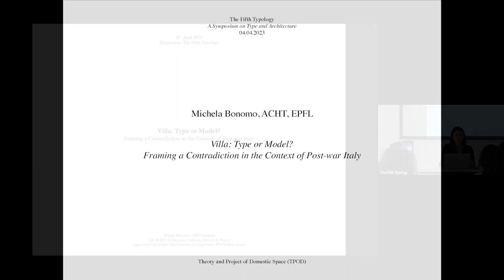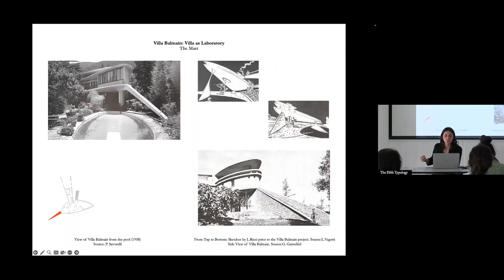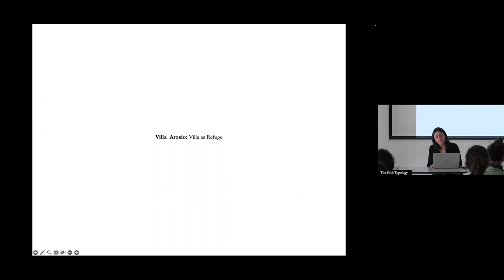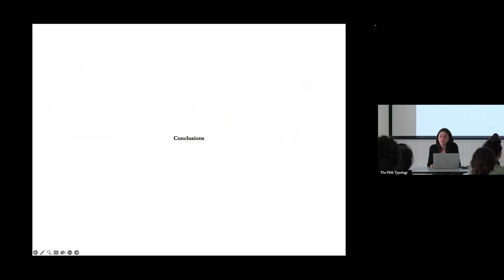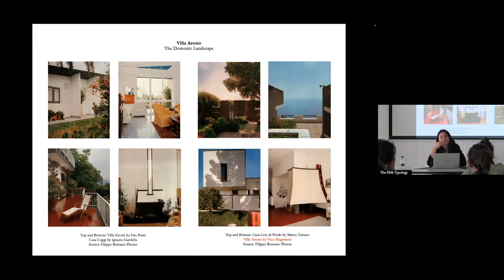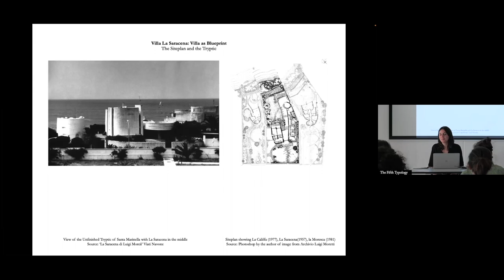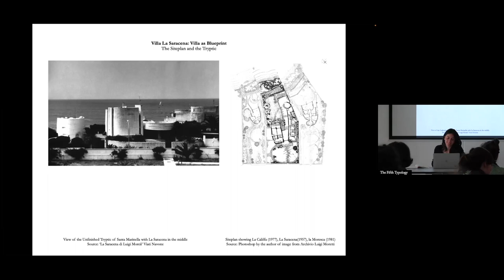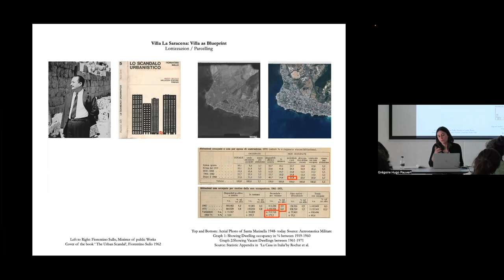Villa: Type or Model? Framing a Contradiction in the Context of Post-war Italy, Michela Bonomo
Abstract: In the collective imagination, the villa is a manifesto of ‘the good life’ (Abalos, 2016) and probably the most archaic building still surviving today. Since the first appearance of the term, the villa has evolved into a more comprehensive notion referring to a bourgeois, luxurious and detached house outside of the city, often immersed in nature.

However, a closer typological examination of this building, reveals a contradiction. The various forms in which the villa exemplified itself throughout history show in fact a non-homogeneity motivated mainly by the fact that architects and designers have always used villas as their laboratories for stylistic experimentation, which would prompt us to define this building as a non-type.

On the other hand, however, the word ‘villa’ is strongly related to a precise ideology of the ‘escape from the city’, which could make this building fit into the very notion of type, or at least make it a model for a very specific idea of domesticity. The Fifth Typology presentation will therefore be instrumental in looking into the notion of type and model in relation to the villa intended as a holiday residence, in the context of post-war Italy. This presentation wishes to explore the difficult theoretical task of defining what a villa really is, by means of a comparative analysis of three holiday residences built in Italy in the post-war period: Villa Balmain by Leonardo Ricci, Villa La Saracena by Luigi Moretti and Villa Arosio by Vico Magistretti. The contribution wishes to ultimately answer the question of whether the irreducibility and tenacity of the villa ideology are sufficient elements to classify this building as a type.